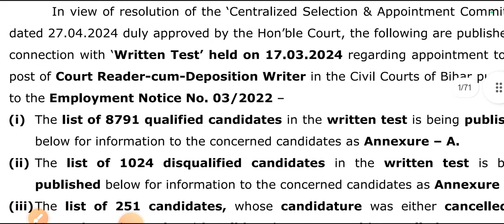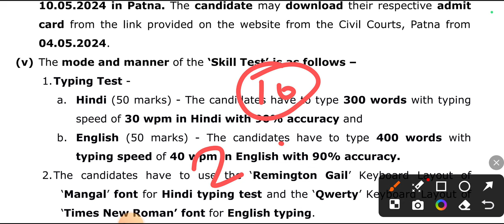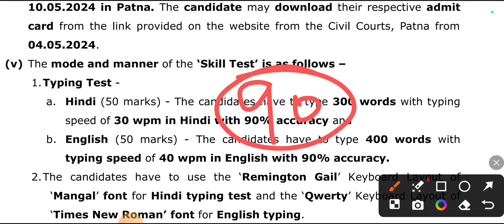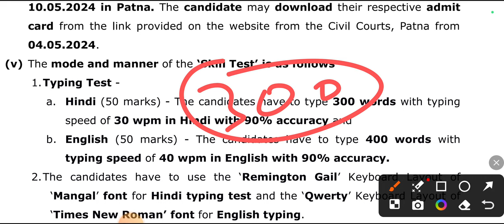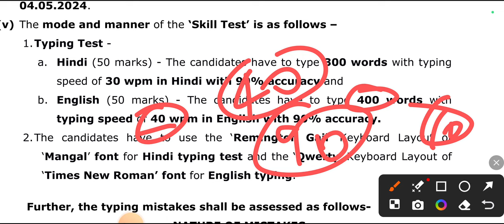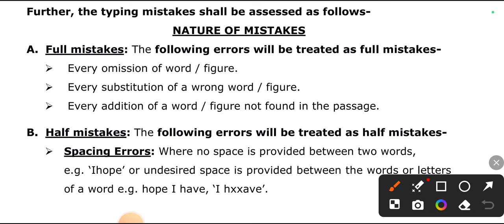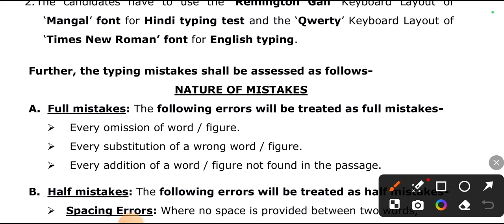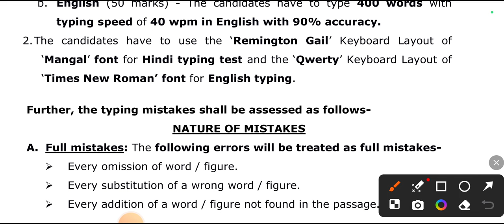महत्वपूर्ण सूचना! CIVIL COURT TYPING EXAM Update | सभी प्रश्न और Daubt को इस Video से Clear करें।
civil Court Reader Typing Skill Test Admit Card download kaise kren Bihar Civil Court Stenographer skill test typing review today
biharcivilcourtpeon civilcourtresult bihar civil court stenographer cutoff patna civil Court Stenographer cutoff civil Court Stenographer salary civilcourtreaderresult civil Court Reader biharcivilcourtcutoff bihar civil court typing date biharcivilcourttypingdate biharcivilcourtexamdate2024 biharcivilcourtvacancy bihar_civil_court_exam_date_2023 biharcivilcourtreaderresult civil Court Reader Skill Test Admit Card kayse download kre Typing Admit Card kaise download hoga
Civil Court Reader Skill typing speed nhi badh Raha hai kya kre typing speed 40 WPM kaise karen typing speed hindi nhi ho rha hai kya kre
biharcivilcourtreaderresult_2024 bihar_civil_court_reader_deposition_ka_result2024 bihar civil court reader deposition ka result bihar civil court reader deposition ka result kab aaega biharcivilcourtreaderdepositionkaresultkabaaega biharcivilcourtreaderdepositionkaresultkabaayega Hindi speed kaise badhaye civil Court exam
stenographer_vacancy_2024 civil Court Hindi typing speed nhi badh rha hai kaise badhaye